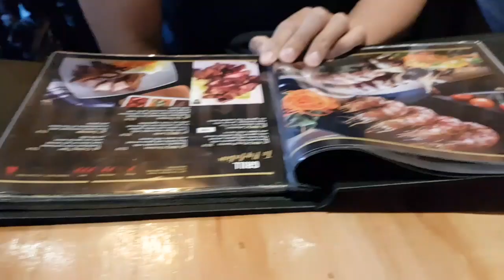SKARA RAMA 5 Yummy Thai Food Dinner Món Ăn Ngon Birthday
Happy Birthday Vinson  Con Trai Ta
Thx for watching 😃⚘leave a comment 😃📸 & Being My Movie Stars 🌟😃📸📽⚘